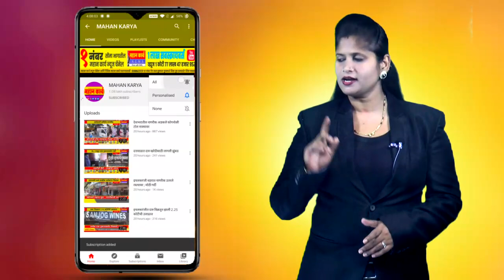यड्राव फाटा चौकात ट्रॅफिक सिग्नल बसवा : वाहनधारकांसह नागरिकांमधून मागणी